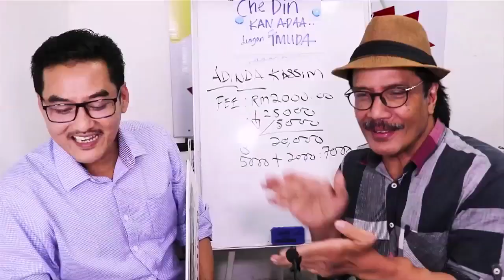Penerangan CDKA di TV ALHIJRAH menyakinkan: EN. AZRI BELI PROTON X70 BARU DENGAN CDKA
NAK BELI KERETA APE PUN BOLEH DENGAN CDKA! En Azri memilih untuk membeli Proton X70.
Mengenali CDKA melalui TV ALHIJRAH..telatah CDKA yang menyenangkan melucukan serta penerangan yg jelas meyakinkan beliau untuk membeli menerusi CDKA..Dia wasap saje dokumen..tetiba loan lolos. JOMMmmm.kau tengok..kau jengok Ting..ting..tingg..ting.

✅IC BOTHSIDE
✅LESEN BOTHSIDE

Sebarang kemusykilan,
sila hubungi